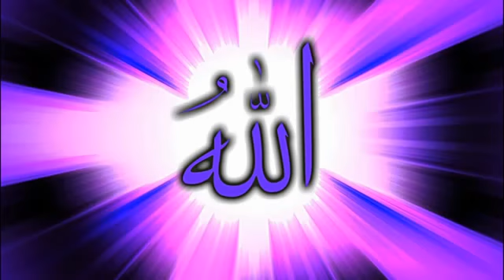Life is a Preparation Sheikh Zulfiqar Ahmed